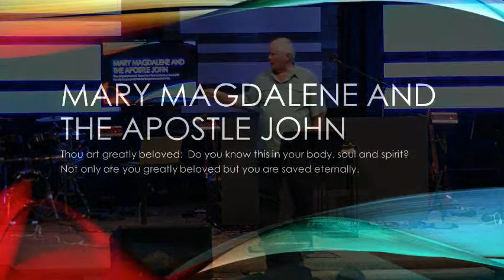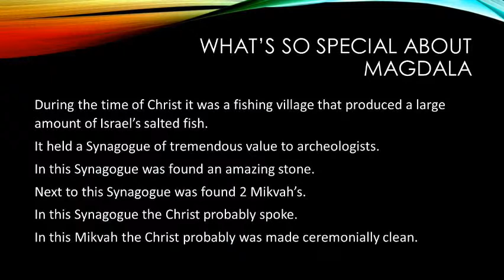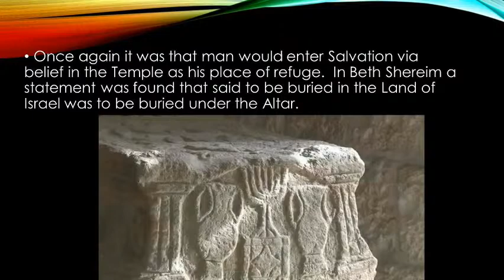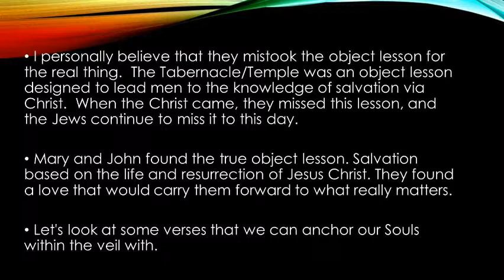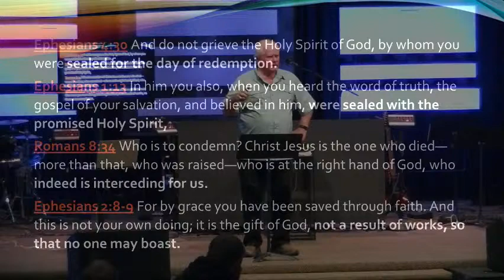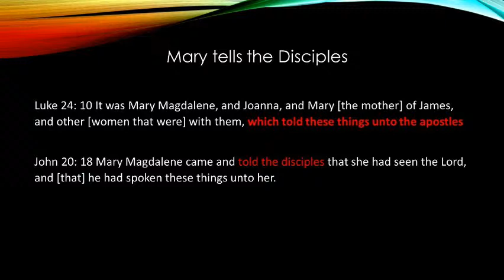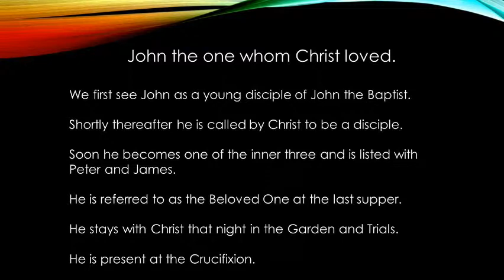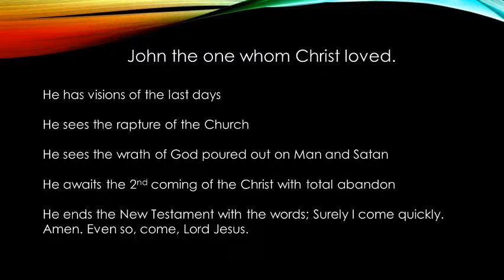Mary Magdalen & John the Apostle - Larry Wallace